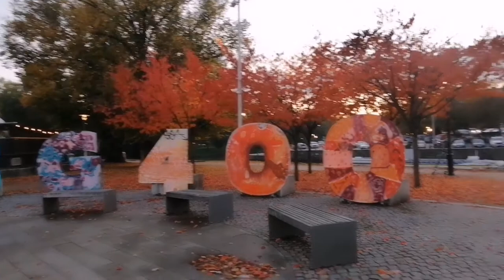AUTOM TIME HERE IN GOTHENBURG SWEDEN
AUTOM TIME NA NAMAN
KALOKA COLDZ

KEEP SAFE EVERY ONE AND MAY GOD BLESS US ALL 🙏